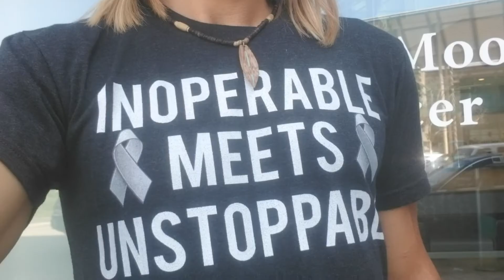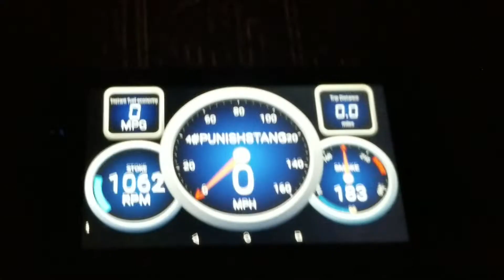Driving Home from my 3-year MRI in the punishstang! || My Braintumorlife Ep.42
The Results of this MRI were STABLE!!!  I took myself to this one and filmed an update video for y'all, edited it, then filmed one with Christy and posted it instead.  Upon finding the file, I thought I'd share.  It's a bit rambly at times because I get that way when I have too much to process and I had done this appointment alone.  Still, it was kind of a fun one.  Thanks for being with me in this!

Back Story: When we first discovered my brain cancer I had a lobectomy, they removed a lot of the tumor, and we began monitoring with mri. We had a solid year of stable MRI's then the last 6 months of steady growth, then it evened out again. This time we had some concerns going in and were anxious for the results. I didn't have them when I filmed this, but they turned out great.

To keep watching our little family of 8 stand strong and STAYSTOKED against Inoperable Brain Cancer with an INOPERABLE meets UNSTOPPABLE attitude checkout these links!